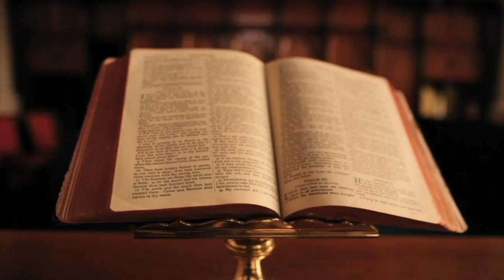KUSH ISHTE MOISIU I VËRTETË, MË I MADHI MES PROFETËVE